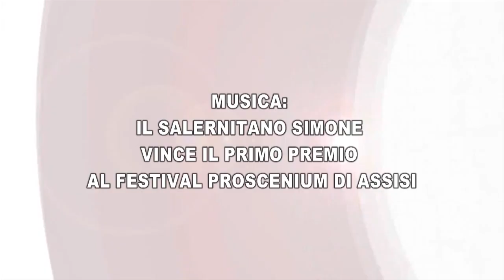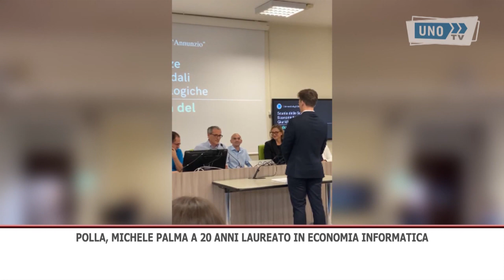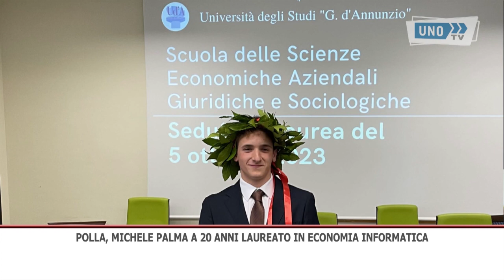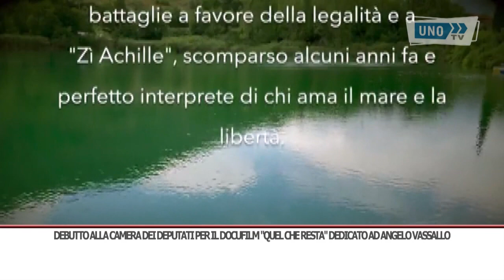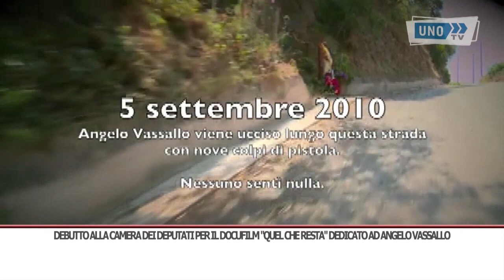TG GIORNO 24/10/2023